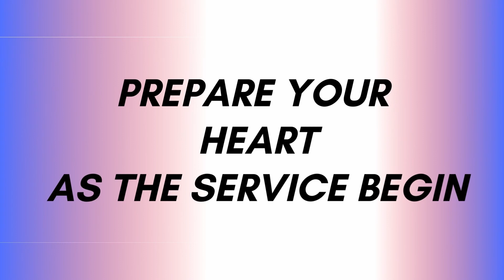KEYS TO MOVING FORWARD || Part 4 || PASTOR AMOS ORENGO